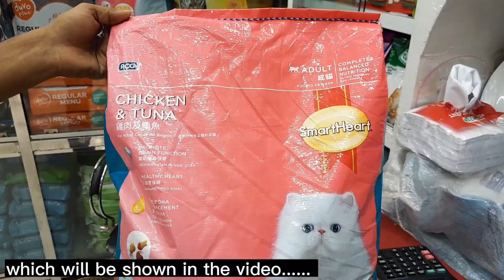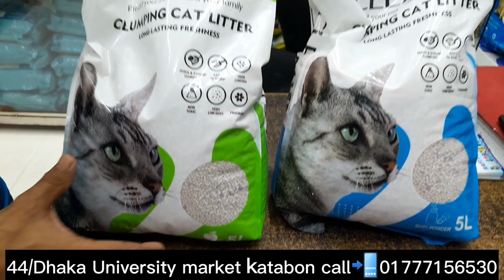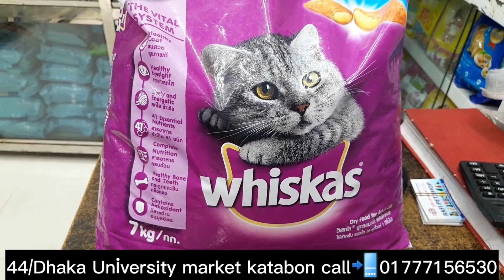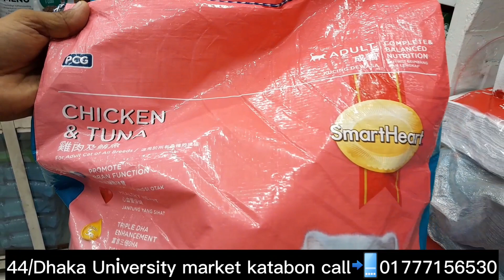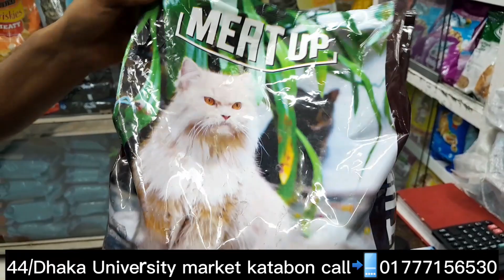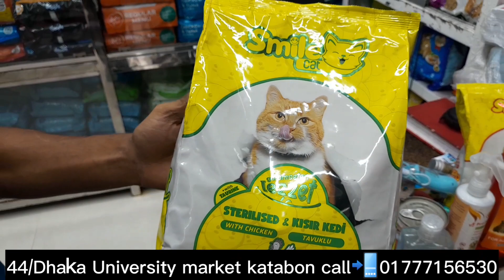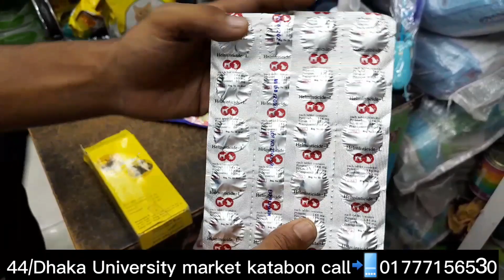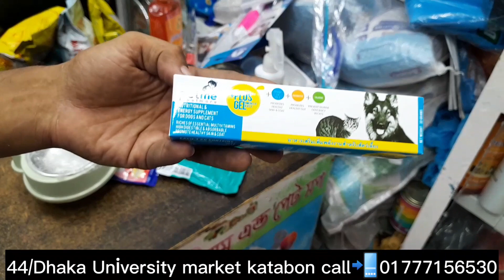কুকুর বিড়াল ও পাখির খাবার ও এক্সেসরিজ পাইকারি দামে/pet accessories wholesale price in Bangladesh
যোগাযোগ 44 Dhaka University market katabon /Rafi pet shop
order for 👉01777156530